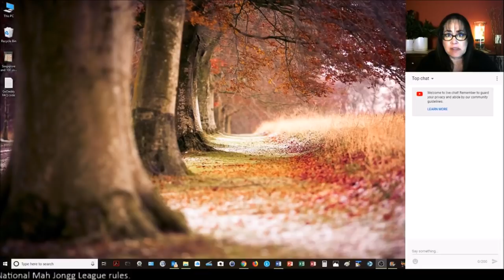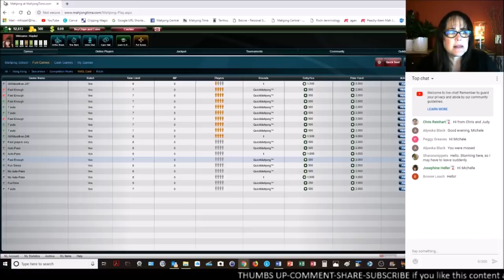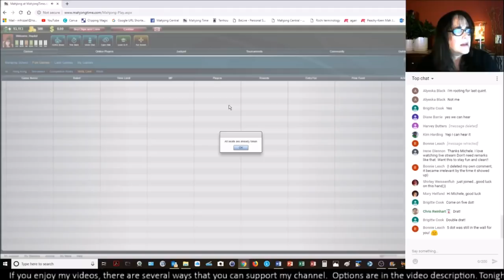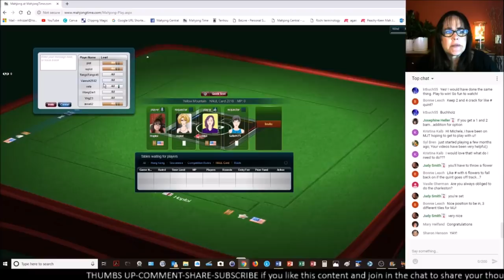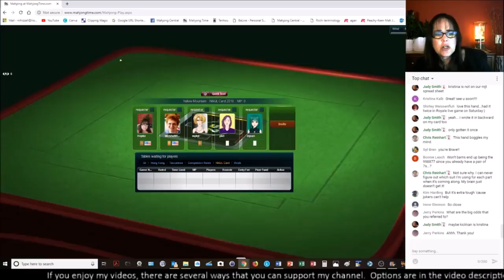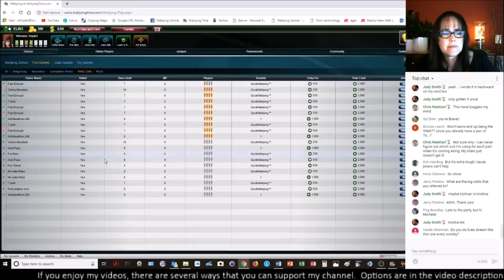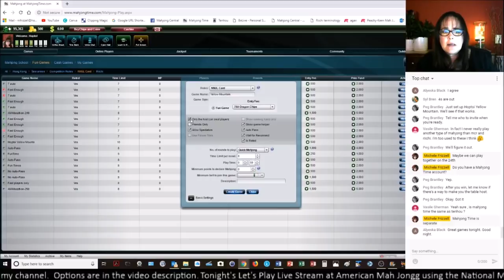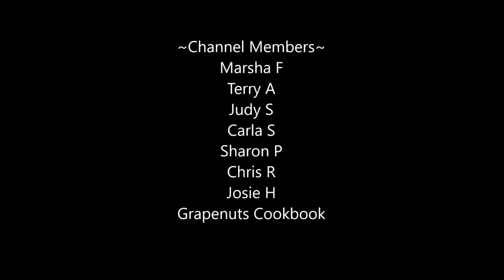National Mah Jongg League Let's Play Live Stream 20190303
This live stream will be dedicated to American Mah Jongg using rules from the National Mah Jongg League.

You must have a membership to play American style games at Mahjong Time. If you have a membership at Mahjong Time, login and play with us!  Use this URL to create a Mahjong Time membership

Michele Frizzell
Instructor, Author, Speaker